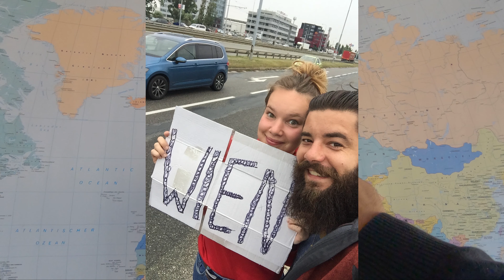7 Simple Daily Habits to Change Your Life - challenge 90 days - DAILY VLOG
We do for 90 days a daily vlog about our ultimate challenge, my game changer where we will introduce 7 Simple Daily Habits to Change Your Life
-Wake up every morning at 4:30AM
- one hour of mindfulness meditation
- 30 min yoga
- plant based O.M.A.D diet
23h fasting One Meal A Day
- Insanity workout by Shaun T.
- we quit smoking
- Markus Aurelian’s night routine
- 30 min evening meditation``